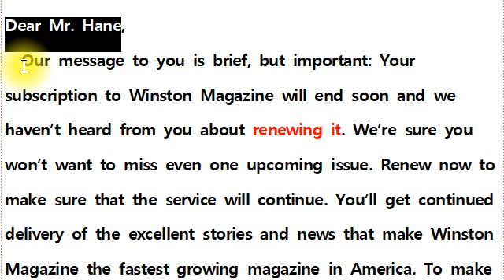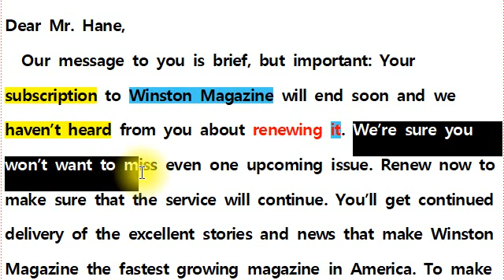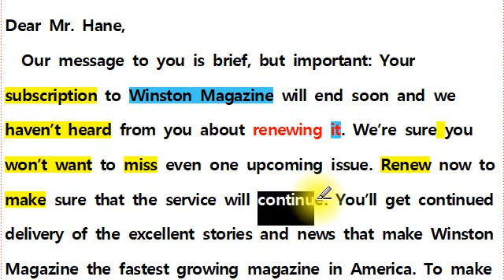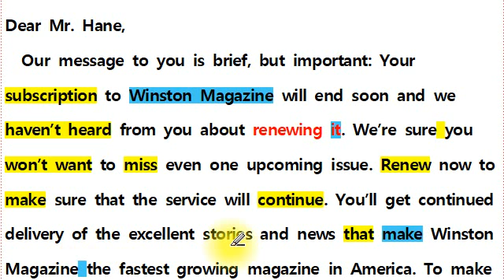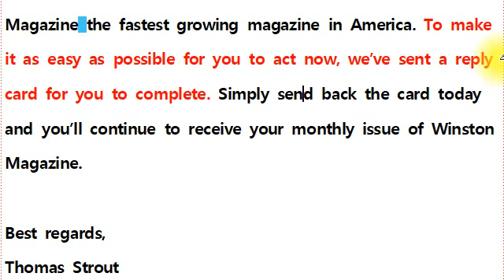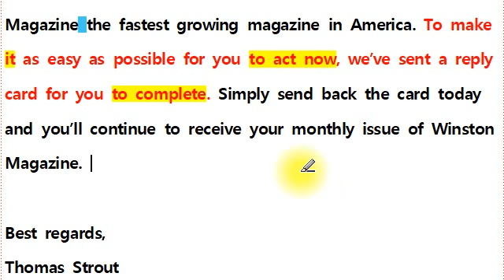[직독직해] 고1 영어 모의고사 19년 06월 18번 make it as easy as possible for A to RV